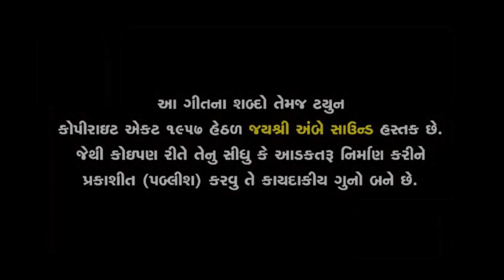Me Tera Diwana (Full Video) | New Hindi Love Song | Latest Hindi Songs | Ramdas Baria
Song : Me Tera Diwana
Singer : Ramdas Baria
Lyrics : Ramdas Baria
Recording : Jay Ambe Recording Studio - Gandhinagar (M. 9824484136)
Artist : Drashti Sharma, Mayur Gohil
Director : Rakesh Kumar
Producer : Ramesh Prajapati
Design : Nikunj Modi
Label : Jay Shree Ambe Sound
Digital Partner : RDC Media Pvt. Ltd.